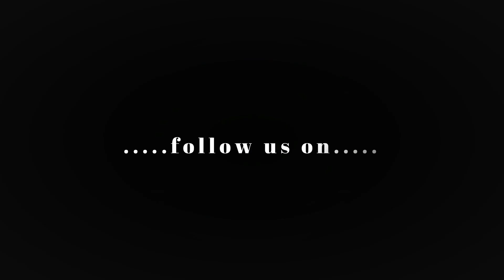Special Healthy Salad | Diet Salad for Veggies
Recipe: Diet Salad for veggies || Kosambari Kannada Style Recipe

Required Ingredients:-
Split Urad dal or moong dal – ½ cup (4 hours soaked & drained)
Carrot (finely chopped) – 1 cup
Cucumber (finely chopped) – 1 cup
Lemon juice – 2 tablespoon/ 1 lemon
Salt – as per taste
Coriander leaves (finely chopped) – 1 handful
Coconut (grated) – 3 tablespoon
FOR SEASONING
Cooking oil – as required
Mustard – ½ teaspoon
Curry leaves – 1 handful
Green chilli finely chopped – 2 nos

METHOD:-
In a bowl add soaked Urad dal , carrot , cucumber, lemon juice , salt , coriander leaves , and grated coconut . Mix all the ingredients well.
Now seasoning in a kadai heal oil , splutter  mustard seeds , add curry leaves  and green chilli , pour in to the bowl mix and mix well .
IT’S READY
SERVE WITH LOVE !